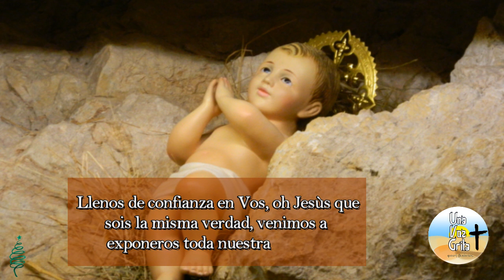Novena al Niño Jesús (Quinto día)